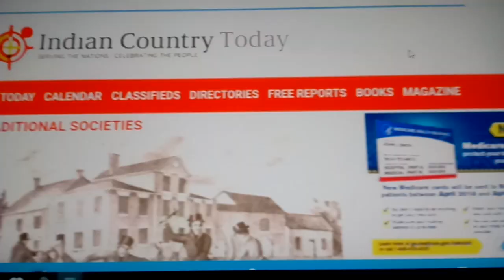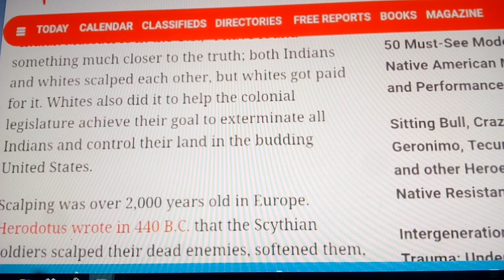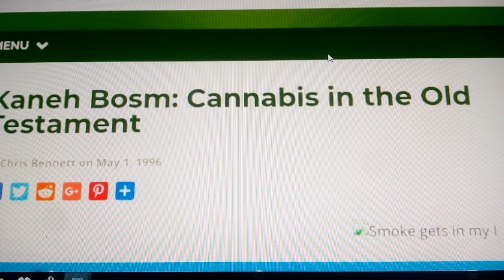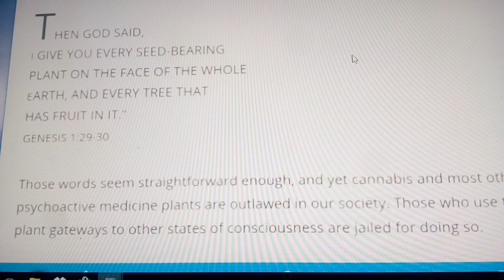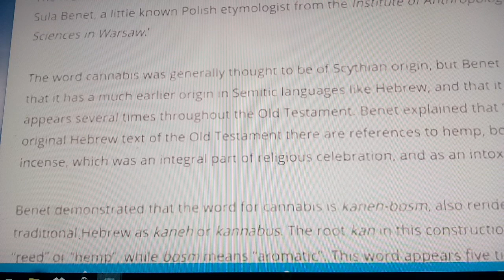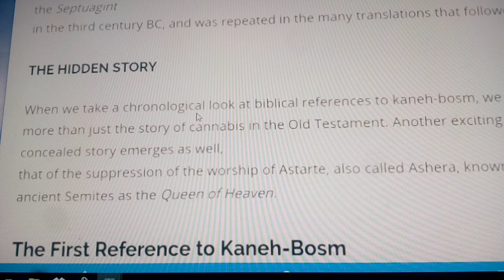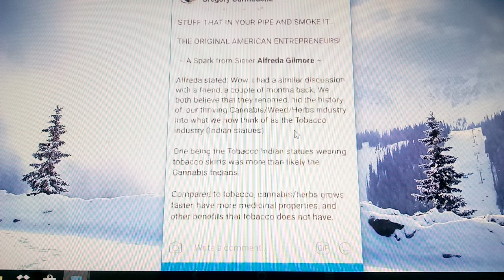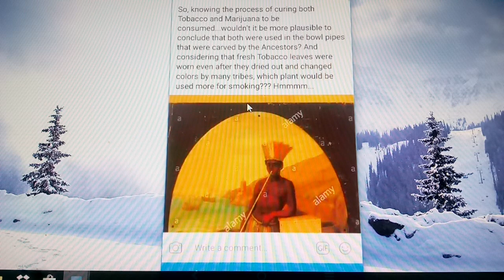Saginaw Grant Unveiling The Truth: Scalping Pt3